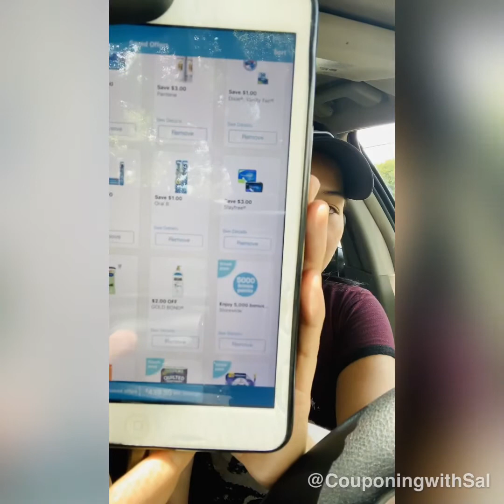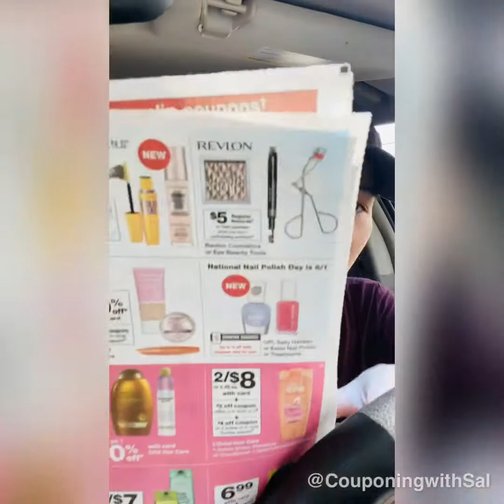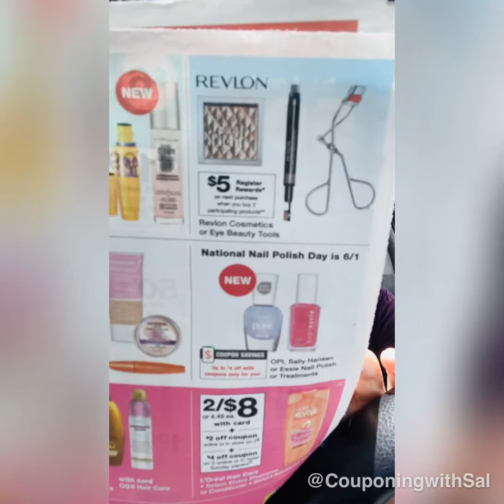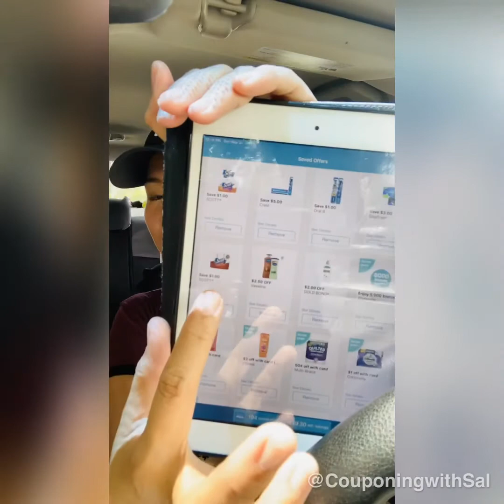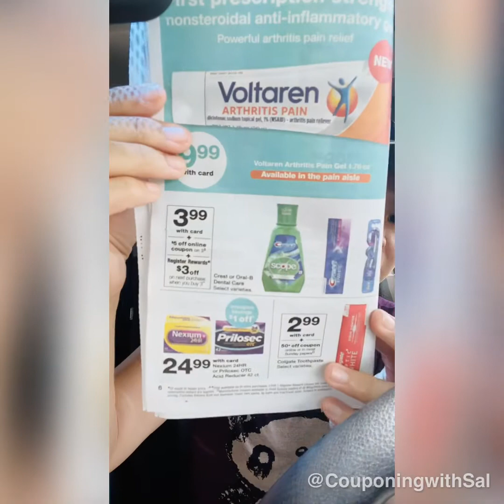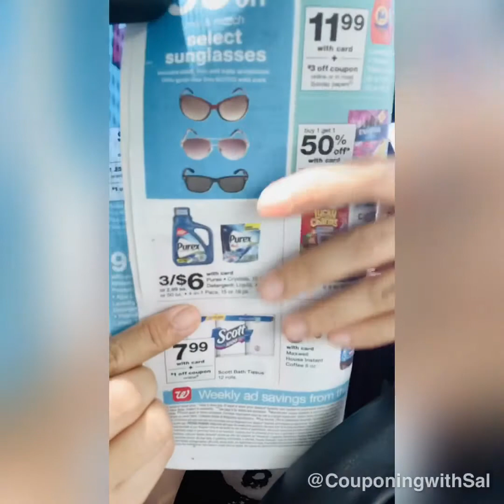Walgreens tiny haul // free mints // couponing haul 5/31- 6/6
I got some good deals this week to share with you! Check it out. 💙

Fetch Rewards 👇🏻